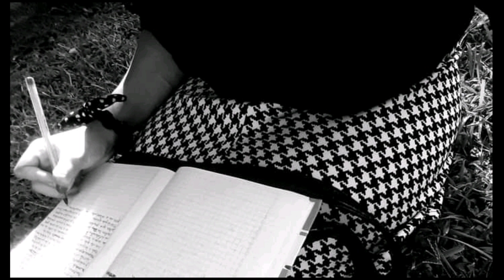24/09/2019 Seducción de un crimen (cuento policial) 1era. Parte- Arles